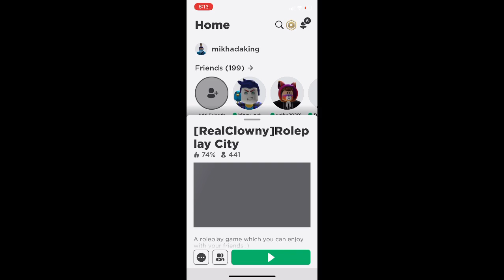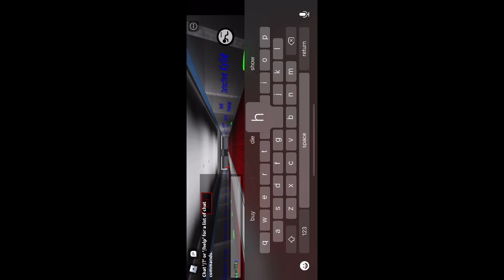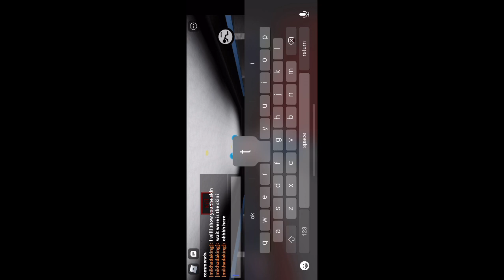how to get realclowny skin